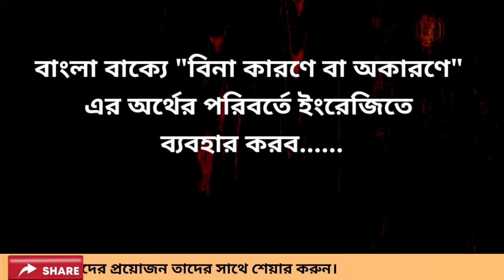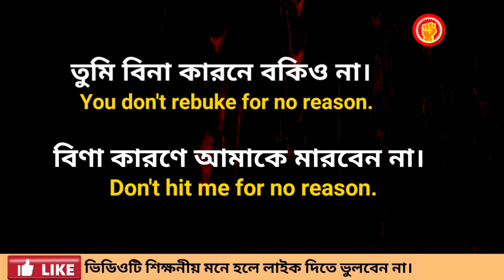Speaking/Grammar Ruls-12 | বাক্যে "বিণা কারনে/অকারনে" ব্যবহার করার নিয়ম। Phrase.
speaking
speaking English
english
spoken
english spoken
english vocabulary
english words
english word
english convention
english conversation
ইংলিশ গান
ইংলিশ মুভি mithai today episode
ইংরেজি শব্দ